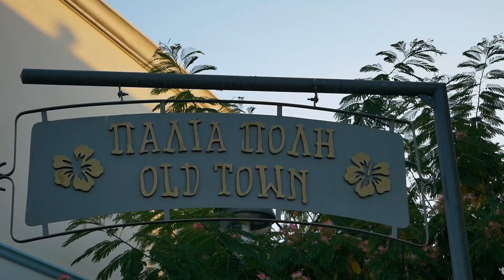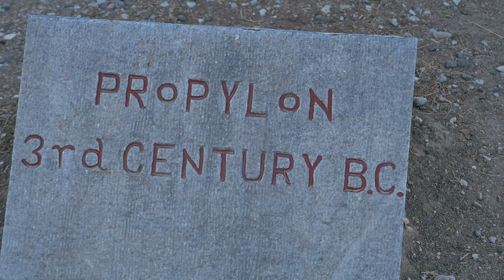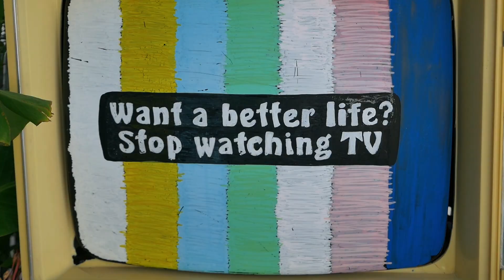KOS: un giorno nella FAMOSA ISOLA GRECA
La terza tappa del nostro viaggio tra le isole Grece è l'isola di Kos!
In questo video di 3 minuti, vi porteremo in un tour delle migliori attrazioni di Kos, mostrandovi un giorno e mezzo delle nostre esperienze di viaggio.

Situata nel Mar Egeo, Kos è una meta popolare per i turisti che desiderano vivere splendide spiagge, una storia ricca e l'autentica cultura greca. In questo breve periodo di tempo, vi mostreremo il centro di Kos, il suggestivo sito archeologico di Asklepion, il pittoresco villaggio di Zia, il famoso Albero di Ippocrate e la spiaggia di Kardamena, dove potrete rilassarvi e prendere il sole.

Che siate interessati alla storia, alla cultura o semplicemente a una vacanza rilassante, Kos ha qualcosa da offrire a tutti. Non dimenticate di assaggiare alcune delle prelibatezze locali, come lo souvlaki, il moussaka e l'insalata greca, e di degustare alcuni dei famosi vini dell'isola.

Quindi, accomodatevi, rilassatevi e godetevi il nostro video di viaggio di 3 minuti su Kos, una delle gemme della Grecia!